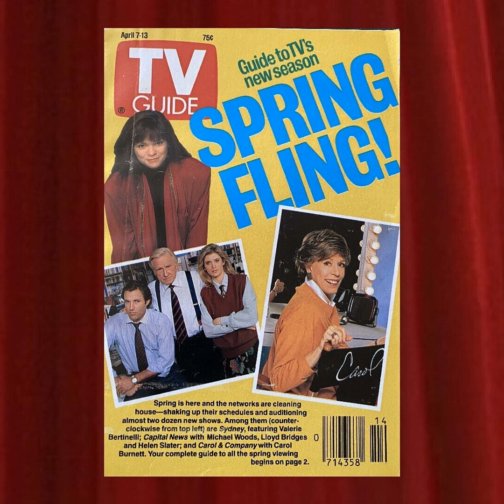tv guide from premiere week, 1990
talking about the tv guide from the week twin peaks premiered, talking about james and bobby as characters

you can find links to my various podcasts and projects or support them (and have access to all episodes of twin peaks radio)